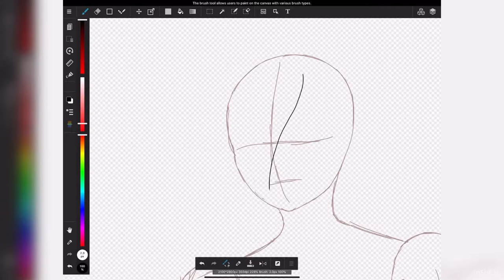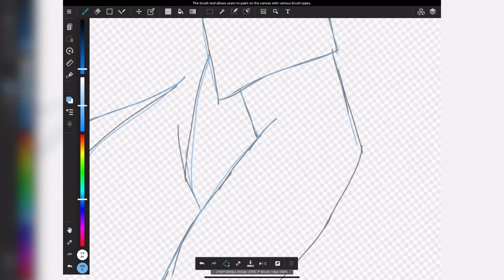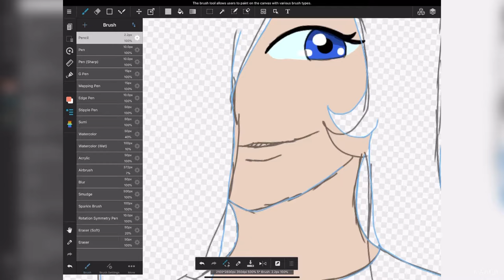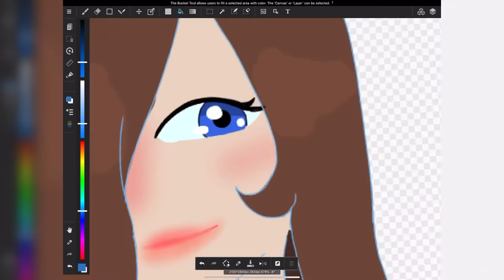Penal (Test Speedpaint)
This is my first speedpaint on this channel and I can’t wait to upload more. This is only a test on how well my editing software works and if I can avoid copyright by letting people know what the exact song is and where they can find it.

MediBang for iPad
B&C double sided stylus on Amazon (I must of thrown the bag away because I couldn’t find it)
I sometimes draw the sketch on sketchbook paper beforehand.

Character: Penal Mimi. (Me)